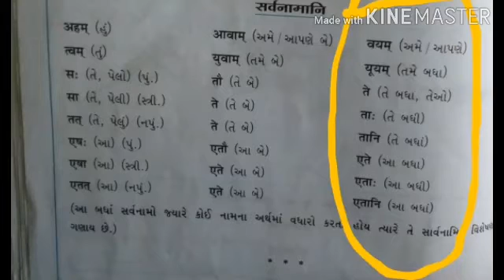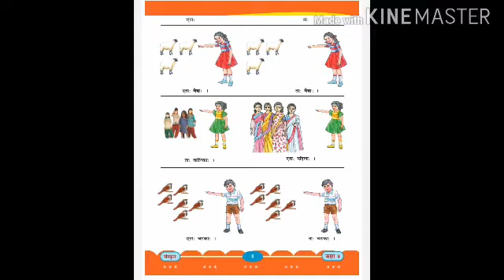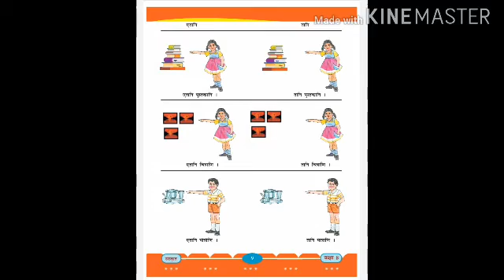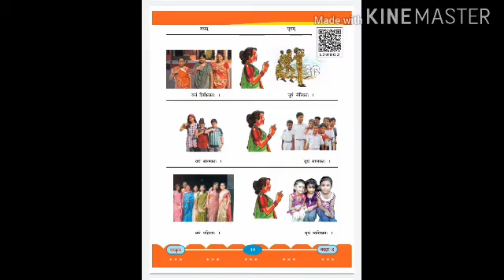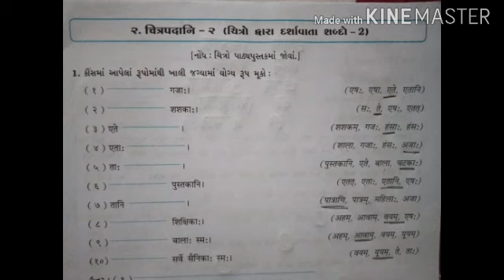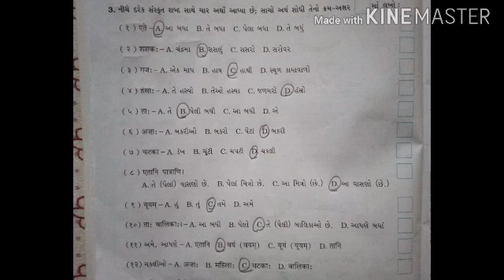ધોરણ ૮ સંસ્કૃત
पाठ २   चित्रपदानि २